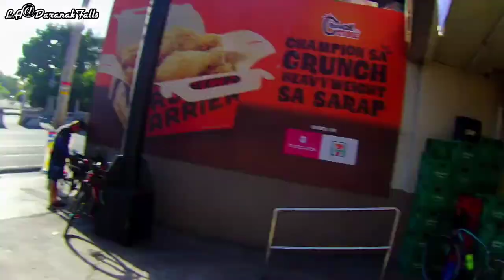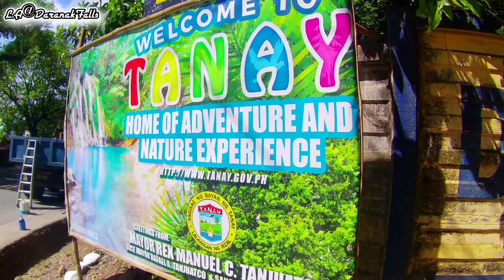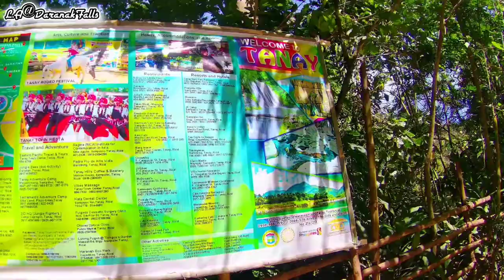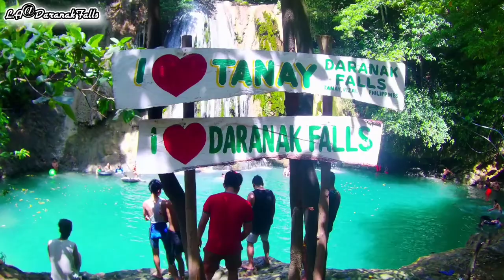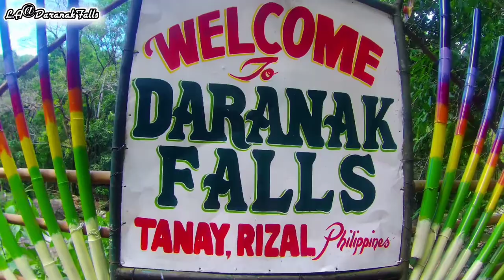FALLS NA MALAPIT SA METRO MANILA.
Looking for a way to escape the heat? If yes, Daranakfalls is one of the great spots where you can chill and experience what our Nature can offer. In short, sobrang init lang talaga. LOL

Strava: L.A Ocampo
Camera: Akaso V50 Pro
Cyclo-computer: Xoss G xoss xossg xossg+
Bike used: Atomic Sunfire(26er)
Drivetrain: Sride